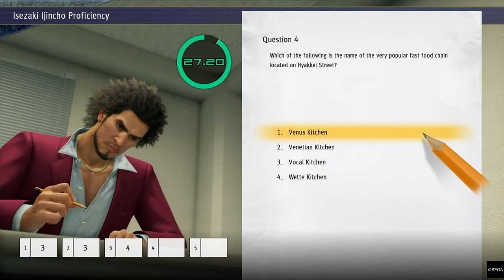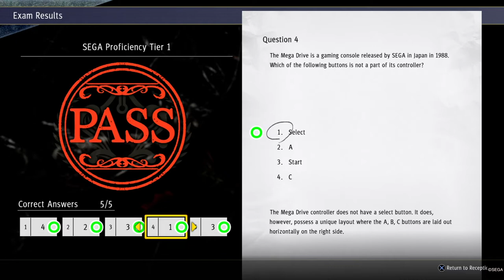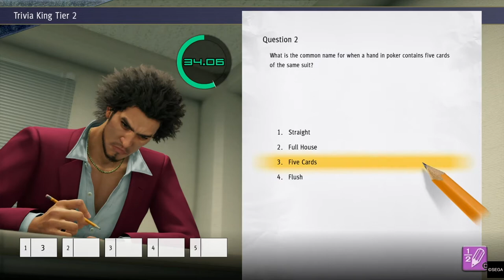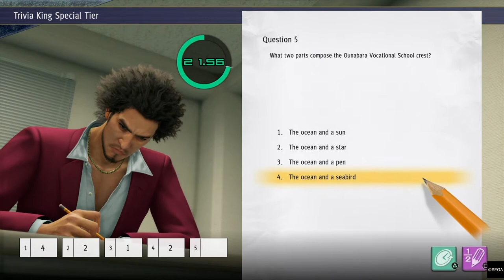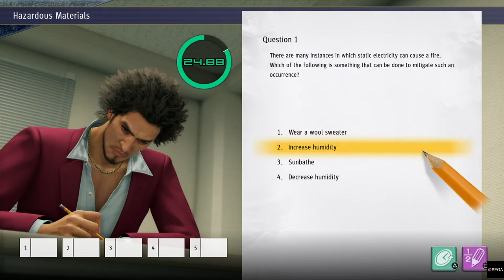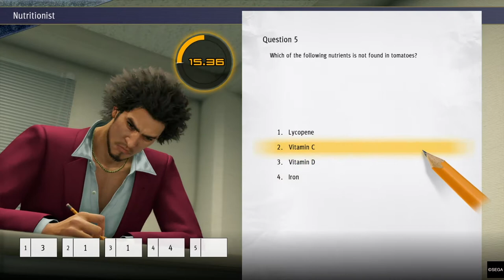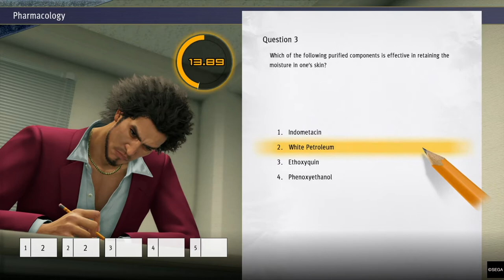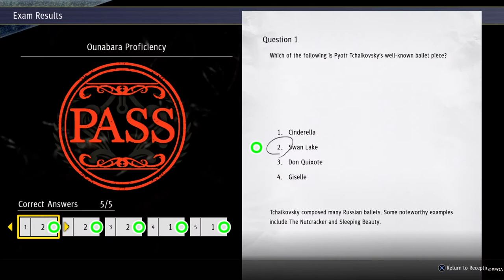Yakuza: Like a Dragon - Playthrough Part 08: Holy crap, Aniki! Wakasama is actually alive?!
Yakuza: Like a Dragon - Playthrough Part 08: Holy crap, Aniki! Wakasama is actually alive?! What Keikaku is he executing?!